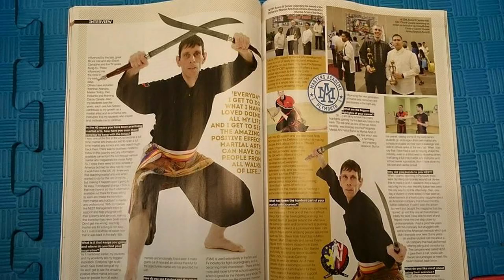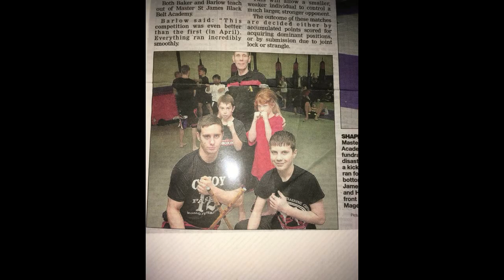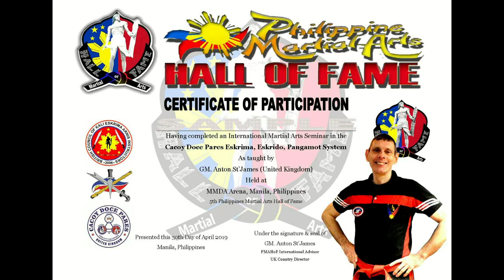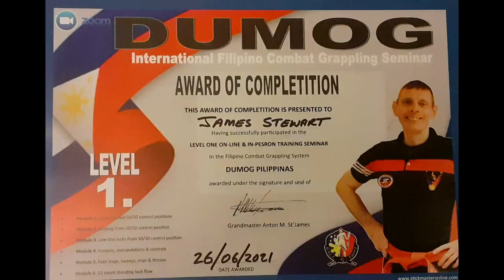World's Greatest Martial Artists Anton St James